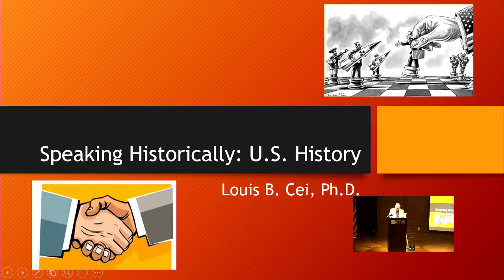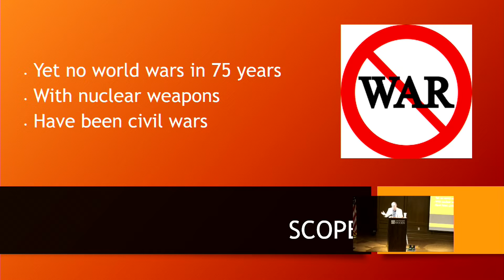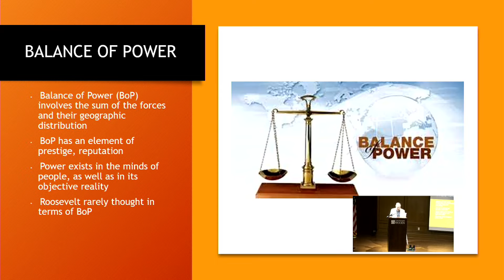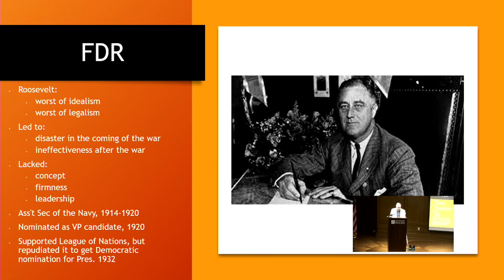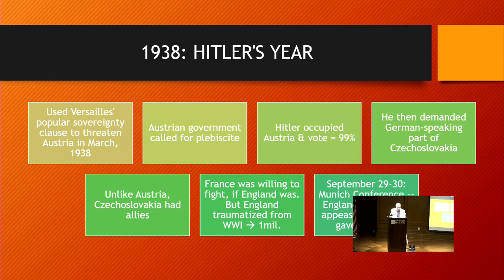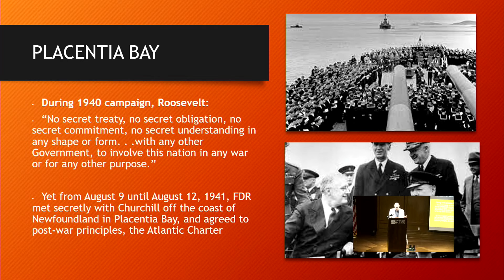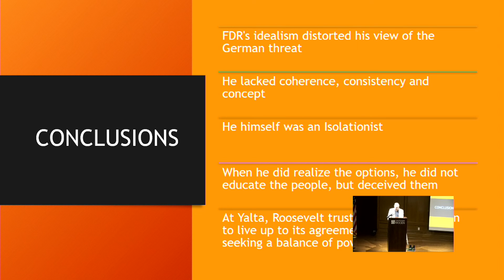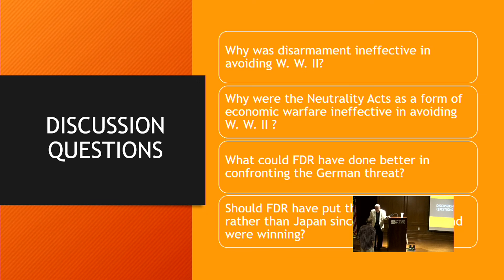5.16.2022 World War II in Historical Perspective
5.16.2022 World War II in Historical Perspective presented by Louis B. Cei, PhD